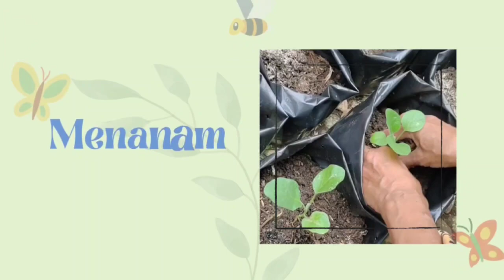VLOG 58 : YUUKK TOUR PEKARANGAN DAN PEMBERIAN PUPUK CANGKANG TELUR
Haloo teman tanam!
Selamat datang kembali di Channel baru kebun organik Enin! Di episode kali ini enin akan mengajak kita untuk menjelajahi tanaman di pekarangan rumah dan memberikan pupuk dari cangkang telur serta pupuk kandang.
Yuk ikuti keseruan Enin!

Jaga selalu kesehatan !